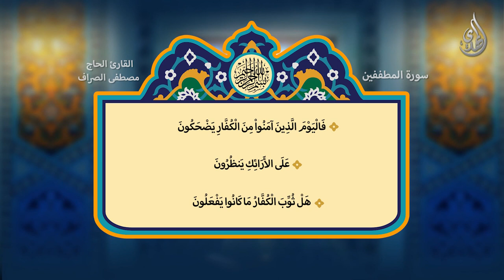آية و بيان - سورة المطففين